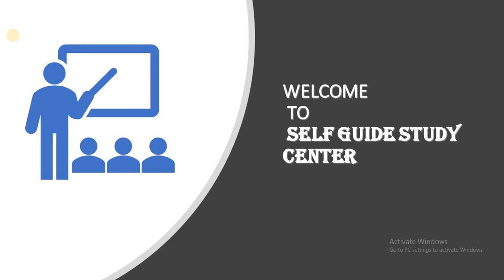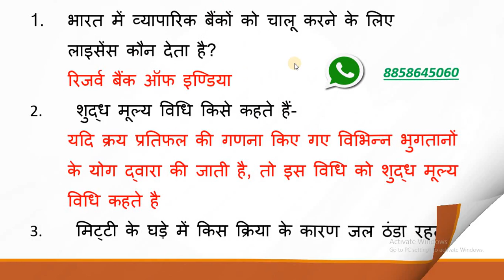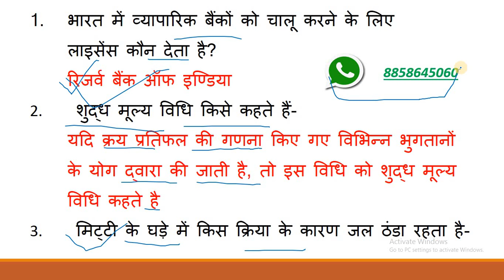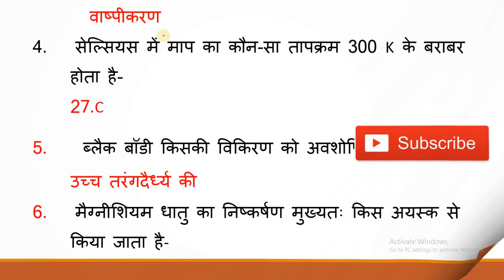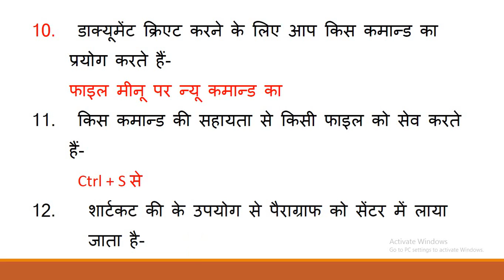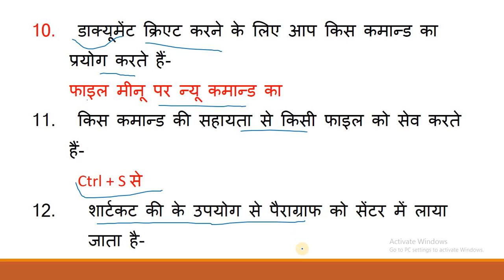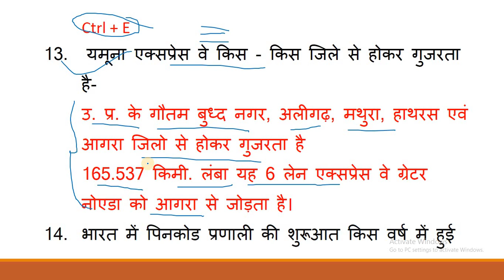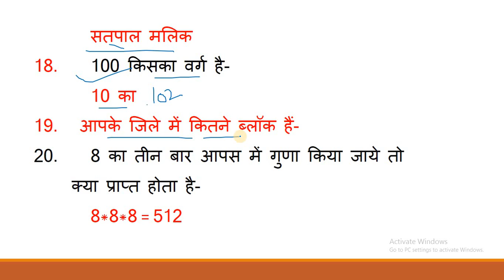UPSSSC ASSISTANT ACCOUNTANT INTERVIEW 30 OCT IMPORTANT QUESTION ANSWER